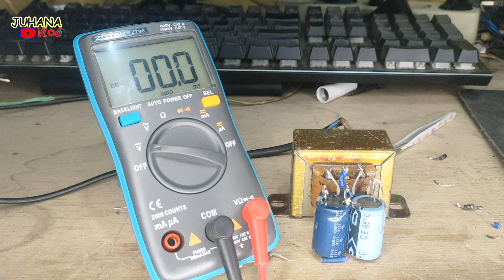Cara Dasar Pemasangan Dioda Dan Elko ke Trafo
Kami ucapkan terimakasih untuk yang sudah membantu kami dalam membangun channel Juhana Vlog untuk dapat sampai ke titik seperti ini. Kami akan selalu berusaha untuk dapat bisa membuat konten yang berkualitas dan lebih baik lagi kedepannya, Dan kami juga memohon maaf karena keterbatasan waktu kami tidak bisa membalas semua komentar dari teman teman semua.

Tujuan Kami membuat channel ini mudah -  mudahan bisa bermanfaat berbagi ilmu
dalam dunia sound dan elektronik

Jangan lupa Like, Share, Subscribe, dan berikan Komentar dan masukan untuk kemajuan kami agar dapat membuat konten yang lebih baik lagi dan juga jangan lupa aktifkan lonceng notifikasi untuk mendapatkan informasi terupdate dichannel Juhana Vlog

Terima kasih